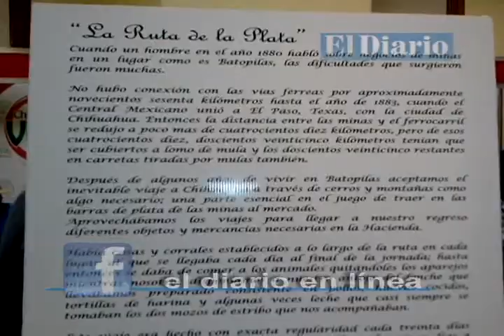Hasta 30 cabalgantes integrarán La Ruta de la Plata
En rescate a una tradición histórica un grupo integrado por 30 cabalgantes emprenderá el próximo 9 de octubre la Ruta de la Plata que inicia en el municipio de Batoplias para concluir en la ciudad de Chihuahua el día 21 en el lugar donde anteriormente se encontraba el Banco Minero.
Los organizadores del recorrido, en voz de Marco Iván Fernández,  dieron a conocer que a finales del siglo XIX  y principios del siglo XX, el antiguo Real de Minas de Batopilas aportó al país hasta 300 millones de onzas de plata y que en aquellos tiempos el mineral tenía que ser trasladado en mula a través de la "Super Carretera del Pacífico" con rumbo a  la capital del estado.
Como cada año La Ruta de la Plata honra el trabajo de los arrieros, pretendiendo dignificar su figura histórica. A esta situación se suma la propuesta emitida por parte de la Legisladora local del Partido Verde Ecologista de México, en el Congreso del Estado, Brenda Ríos, quien propuso decretar el día 21 octubre como  "El Día del Arriero".
En la organización del recorrido participan 8 diferentes municipios del Estado, además se informó que a su arribo a la ciudad de Chihuahua, los arrieros serán recibidos por el Presidente Municipal, Marco Quezada.
Los organizadores del evento hicieron extensiva la invitación al público en general, por lo que las personas interesadas en participar deberán consultar las bases en el sitio web